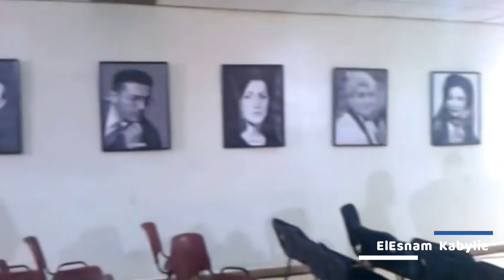" ait menguellet ' alger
ElEsnam Kabylie :